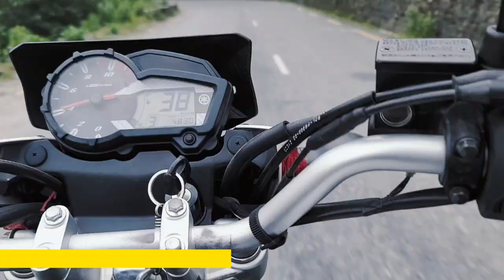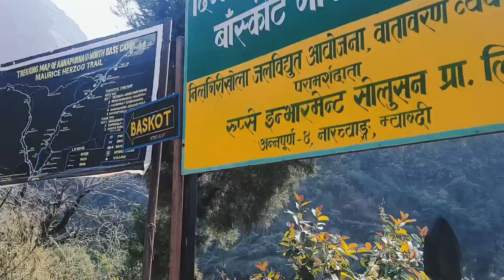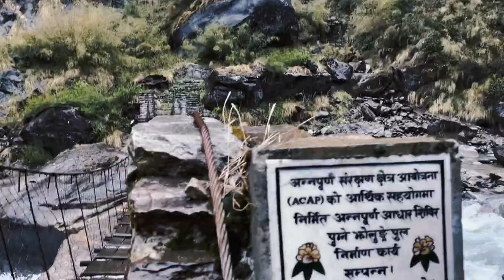Panchakunda & North Annapurna Base Camp (Maurice Herzog Trail): A off-beaten trail in Narchyang.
North Annapurna Base Camp |Best offbeat trail in Himalayas |Maurice Herzog Trail |Guide to North ABC |New trekking route in the Annapurna region |Tansen to Tatopani to North ABC, 2023 Bike riding and trekking |Exploring Narchyang, Myagdi |Dirt Biking experience

Annapurna North base camp trek is newly open and off the beaten trekking trail in the Annapurna region.
The trail was founded when Maurice Herzog, a famous mountaineer tried to climb the Dhaulagiri and Annapurna I before 1950. When they found climbing Dhaulagiri difficult, they opted for Annapurna I from the northern side. The area is entirely wilderness and very interesting for those who wish to explore the beaten trekking trail in the Annapurna region. The locals have worked off their sweat and toil to pave the trail, make suitable shelters and promote tourism in this route. It was a 3 days trek in the wilderness of nature and took a total of 5 days to be back and forth to our home,Tansen.

The Diki Cho Lake formed by melting Annapurna glaciers is situated just south of the Tilicho Lake separated by Tilitso himal. Mountaineer come across this trail to summit Annapurna I (8,091m) from the North face,which is the 10th highest mountain in the world. This trek can be easily completed by the beginners as well but has to prepared for food and sleeping materials by themselves. We, team of four, travelled in motorbike from Tansen, Palpa to Pokhara and then to Tatopani, Myagdi where the natural hotsprings lies. Next day we rode 3 hours and experienced offroad biking from Tatopani to Humkhola.

Narchang village serves as the gateway to North Annapurna Base Camp, with the road stretching from Tatopani, Myagdi to Humkhola, covering a distance of 21 kilometres. The Nilgiri Hydropower is a big project under construction which was reason for motor roads being accessible upto Humkhola. The trek begins from Humkhola with picturesque views. After approximately 10-12 hours of trekking (with rest) trekkers can reach tourist shelter near Diki Cho (Lake), situated at an altitude of 4,040 metres. Just an hour's journey from there lies the base camp, which is at an altitude of 4,190 metres.

Day 1: Tansen, Palpa - Pokhara - Tatopani, Myagdi
Day 2: Tatopani - Humkhola - Sadikharka
Day 3: Sadikharka - Bhusket Mela - Diki Cho Lake
Day 4: Diki Cho Lake - North ABC - Humkhola - Tatopani
Day 5: Tatopani - Pokhara - Tansen, Palpa

All shots were taken from mobile and editing were done from capcut mobile.